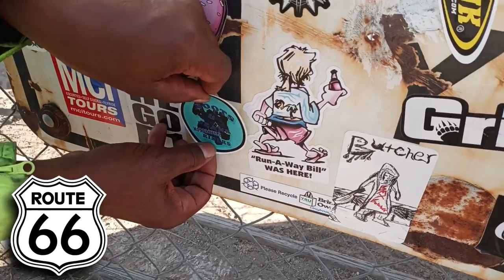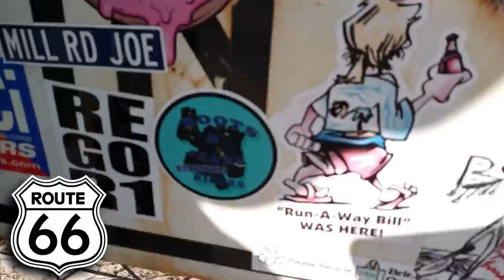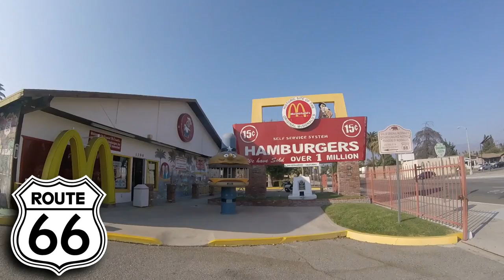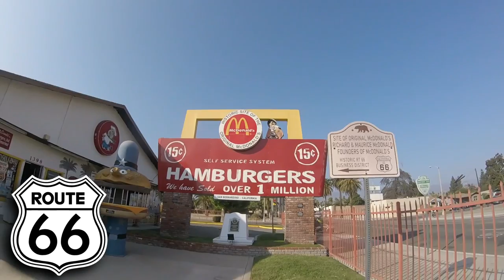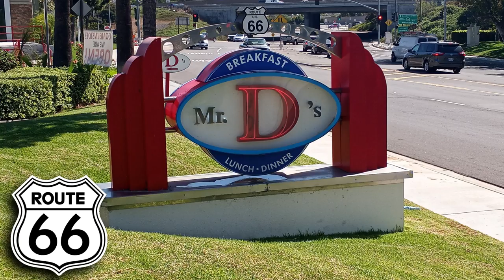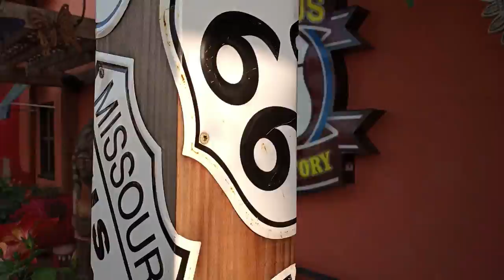Route 66 Motorcycle BikeCation Part 4 of 4 The Grand Finale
We would like thank all of you for riding with us of this epic journey.
In this episode, we come to the end of Route 66 and give you a short GRAND FINALE of the entire 45 day Bikecation.

Send mail to:Boots and Jeans Riders

4464 LONETREE WAY #307

ANTIOCH CA.94531